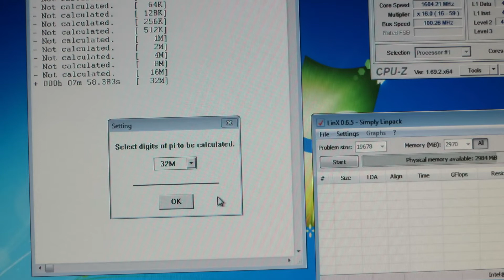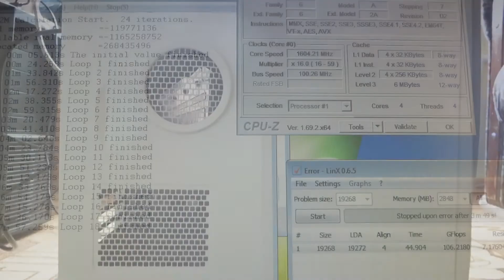Обзор кулера Zalman CNPS11X Performa. Часть 2.